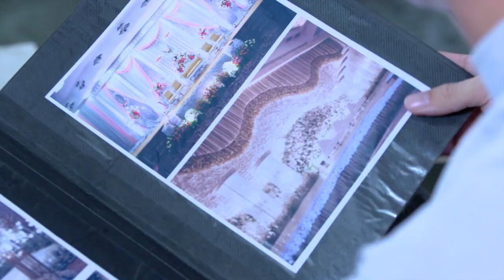CAHAYA TERINDAH - Sonia Mengatur Rencana Dengan Michele [29 November 2019]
Saksikan sinetron Cahaya Terindah bersama Rayn Wijaya Sebagai Marvel, Ranty Maria Sebagai Indah, Dhea Annisa sebagai Tasya, Atalarik Syach sebagai Hendardi, dan Nova Eliza sebagai Merry